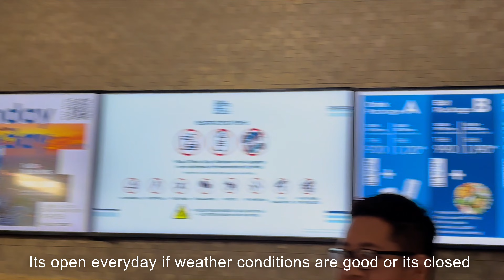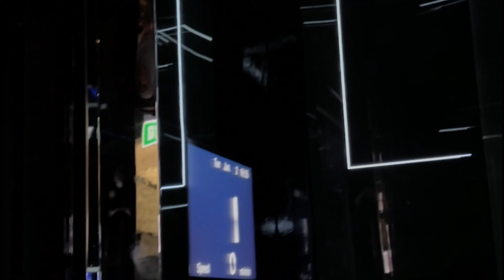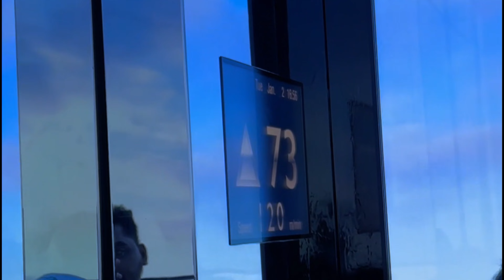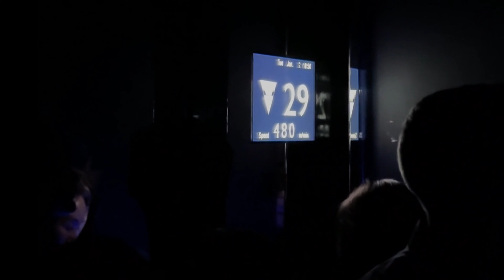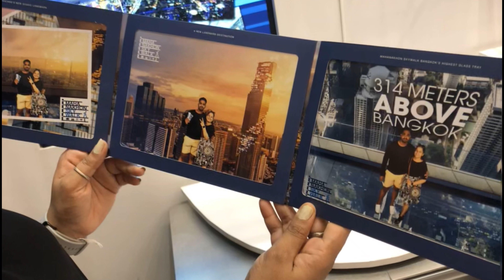Skywalk in Bangkok tallest building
Thailand’s highest outdoor observation area, with its highest point located at The Peak, 314 meters above ground level.
Experience the glass trays at the height of 310 meters from the 78th floor. Perfect for adventure seekers, take a photo standing on Bangkok’s glass tray with a bird eye’s view of the beautiful skyline below. Visitors will be required to cover their shoes with a disposable shoe cover. Please note that visitors will also be required to keep all loose items including mobile phones and other items away from the glass tray. Photography of your adventure on the glass tray is permitted from the official photo taking area.